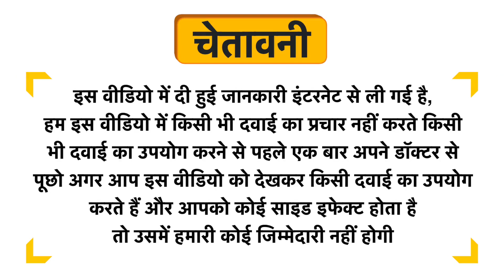NutroActive Keto Tablet Gold Uses in Hindi | Side Effects | Dose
NutroActive Keto Tablet Gold Uses in Hindi | Benefits | Side Effects | Dose